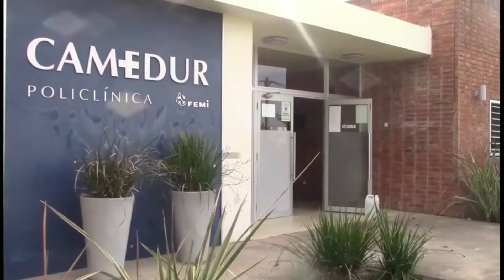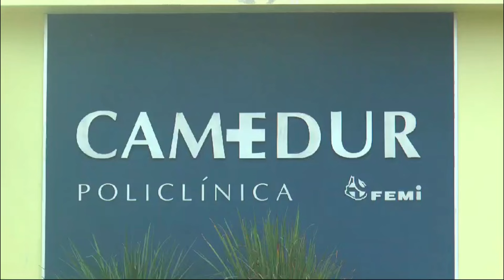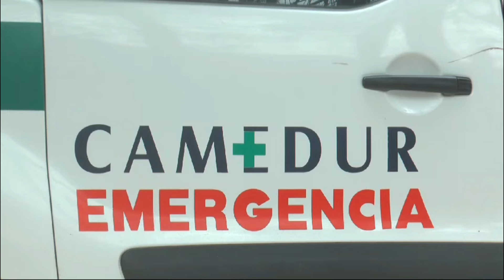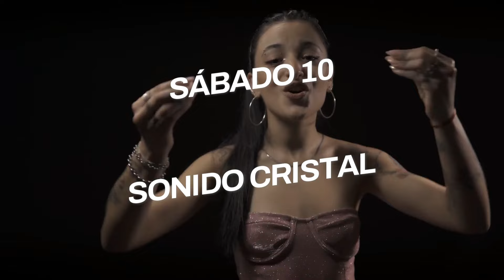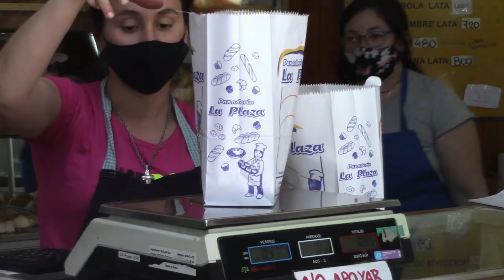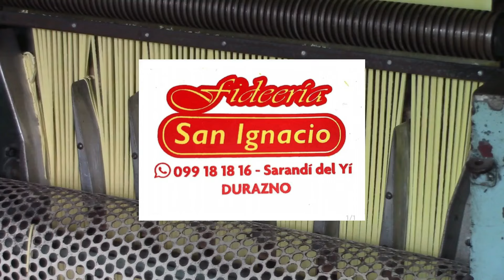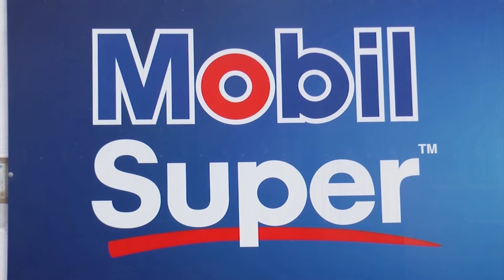noticias 08 07 24